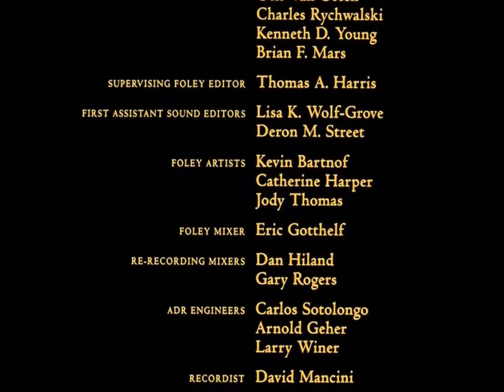Closing to Mickey's Once Upon a Christmas 2000 DVD (60fps)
Dang, I haven't seen this one in a long time.

1.) Last few seconds of end credits

That's all! Also, only one closing preview? Sheesh!

VIDEO_TS folder date: October 2, 2000.